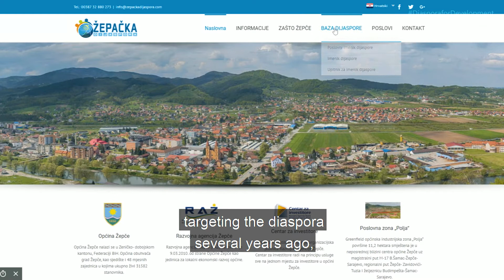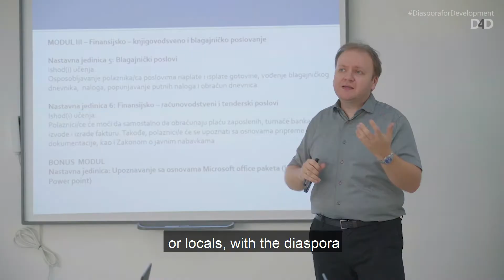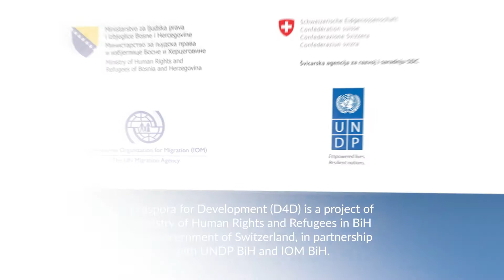DijasporazaRazvoj: RAST zaJEDNO sa dijasporom, ŽEPČE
Projekat D4D ima za cilj povećati socioekonomske prilike i perspektive za ljude u BiH te unaprijediti njihovu egzistenciju kroz snažniji angažman dijaspore. Dijaspora za razvoj je projekat Ministarstva za ljudska prava i izbjeglice BiH i Vlade Švicarske, u partnerstvu sa UNDP BiH i IOM BiH.